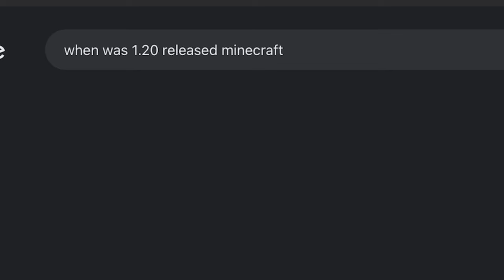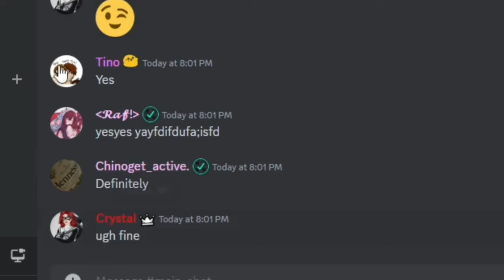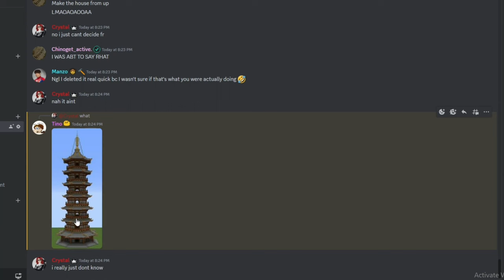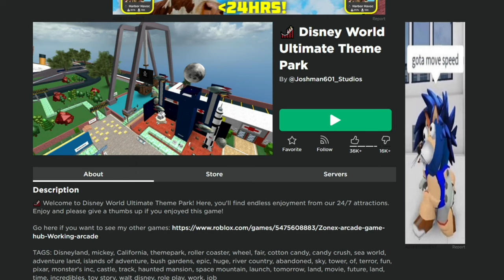I played the NEW 1.20 UPDATE in Minecraft Hardcore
📺 Want to watch a video like this one?!  -

Music Credit!

Mike Franklyn
Epidemic Sounds on YouTube:

Arthur Benson

 • 🕰️ Mystery Music ...

 • 🗺️ Folk & Medieva...

Music  Publisher: Arthur Benson

 • 'Light in Dark Pl...

Mario

Artust Jimena Conteras

YOUTUBE EMPIDEMIC SOUNDS

Mario Party 2 - Let the Game Begin
by Nintendo

Album - Animal Crossing Soundtrack (GameCube)
Composers: Kazumi Totaka, Kenta Nagata, Toru Minegishi, and Shinobu Tanaka

All musics, gameplay and content included within this video are transformative, creative, have educational value and this recording are from my own gameplay. I'm also the one that created that concept video ideas.